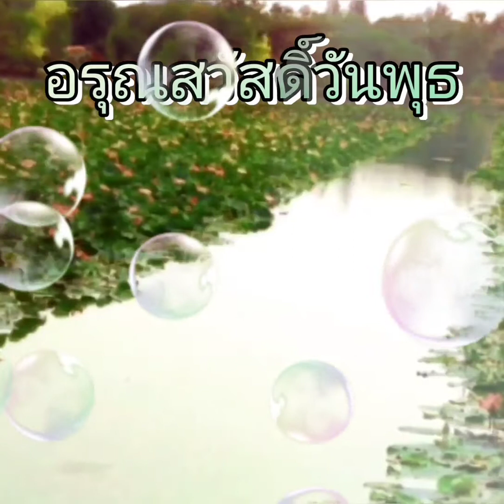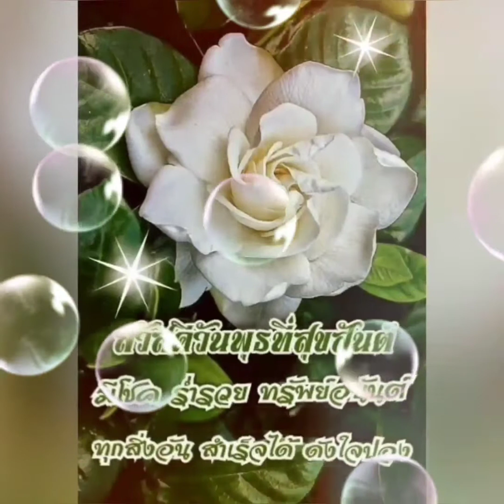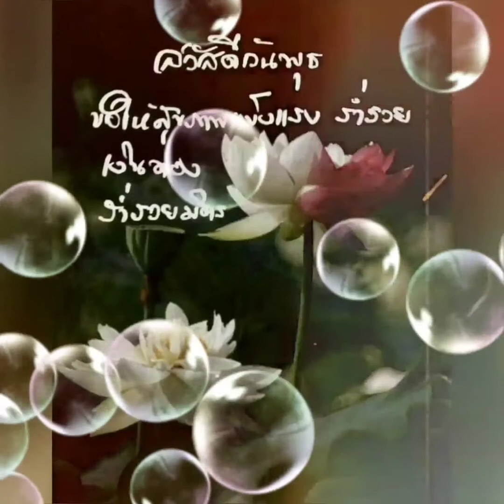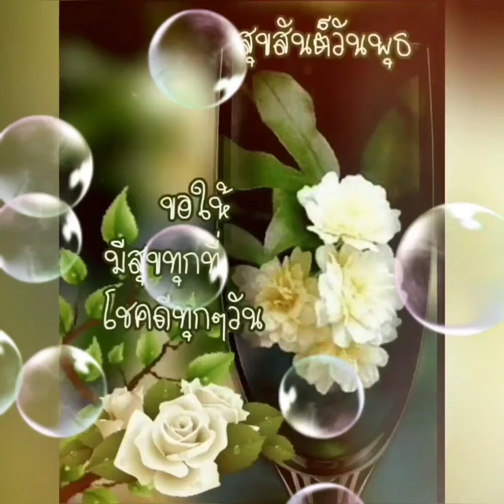สวัสดีวันพุธ ** บัวตูมบัวบาน ** ก็อต จักรพรรณ์